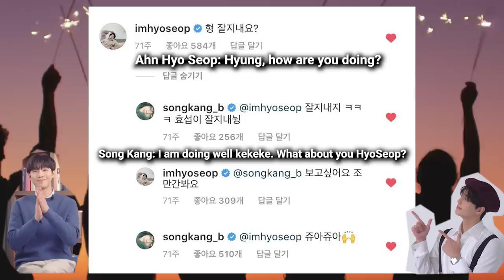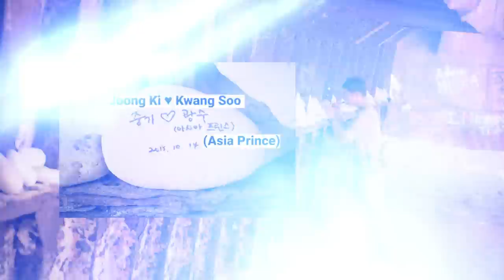16 Korean Drama Actors Who Are Best Friends In Real Life! [ft HappySqueak]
In this video, we're going over Kdrama actors and actresses who are real-life best friends! These friends have been through thick and thin together and would do anything for one another! Let us know your favorite koreandrama or koreancelebs best friends in the comments below!

Voiced by the incredible and always awesome HappySqueak!